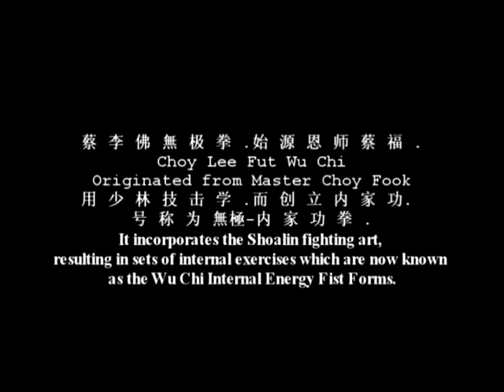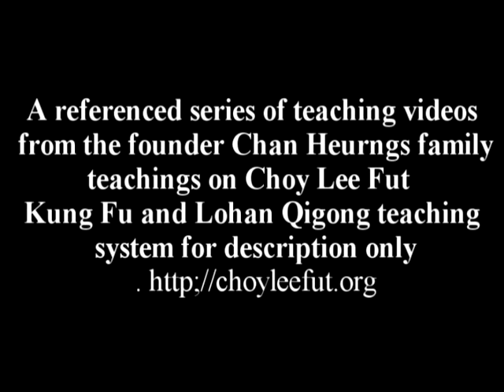Master Chen Yong Fa teaching DVD series Choy Lee Fut - Wu Chi Kuen 無 极 拳片段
Choy Lee Fut 5th Generation Direct Descendant Master Chen Yong Fa instructional DVD series. A brief explanation of the instructional class of Choy Lee Fut training system.
Choy Lee Fut - Wu Chi Kuen 無 极 拳
A short Series of teaching videos description is for reference only
陳家蔡李佛功夫簡短教學系列視頻介紹只作供參考

NEW: Registration is now open for Sifu Chan Yong Fa's ONLINE VIDEO TRAINING COURSE (starting in 2010). If you're interested, please fill out the short registration form